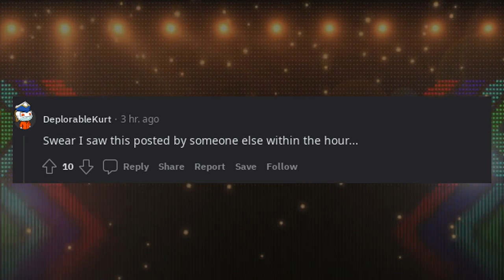Why Wasn't Jesus Born In Modern Day In America?